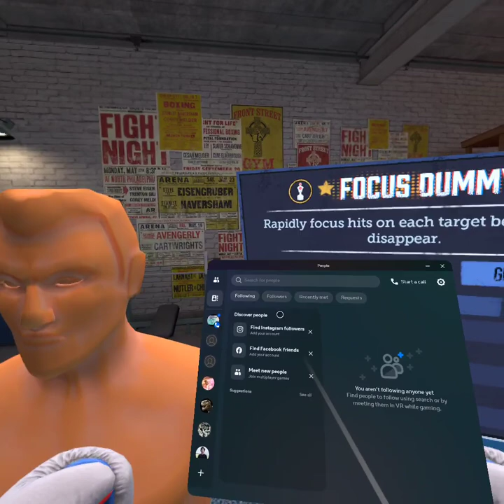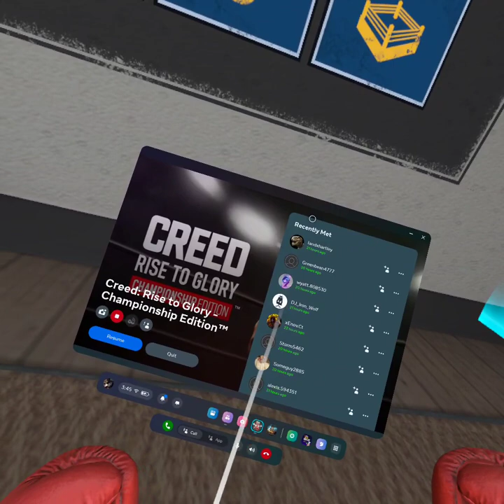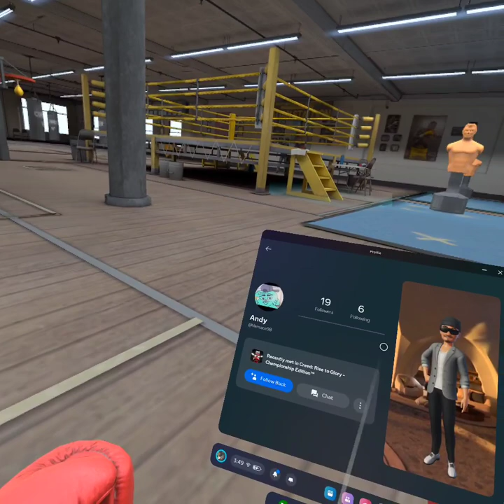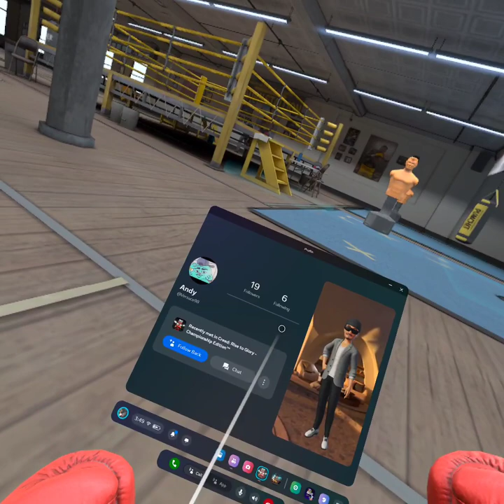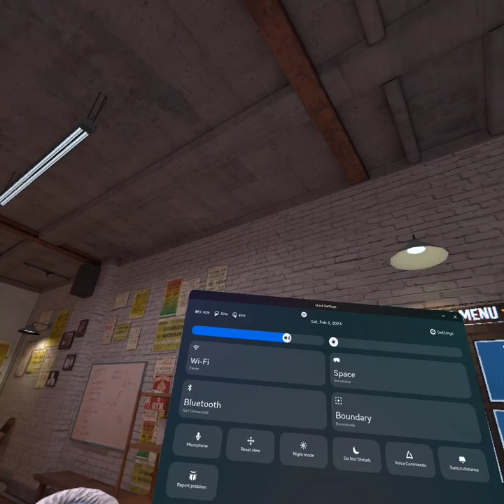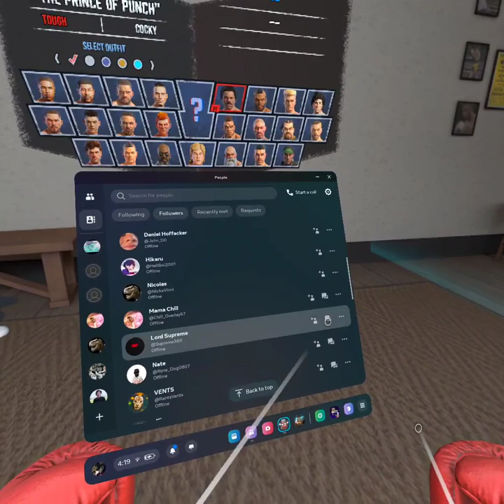Saturday Fight night #7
This fight Night is dedicated to the King of Sting, The Dancing Destroyer, The Prince of Punch, The Count of Monte Cristo, The Master of Disaster. The one and only the legendary Carl Weathers. Rest in peace.